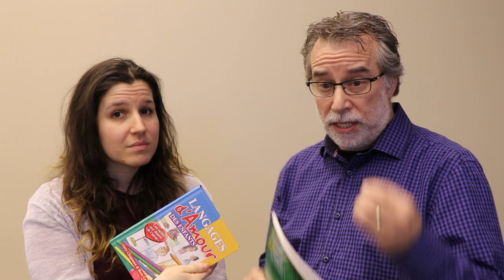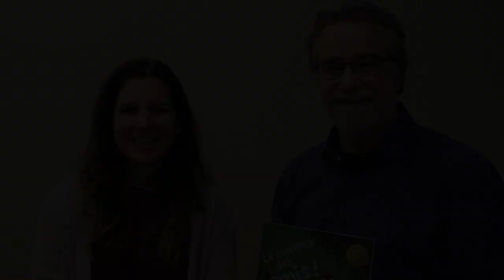Langages d'amour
Comment démontrer de l'amour aux jeunes autour de nous? Pascale et Philippe conseillent les œuvres de Gary Chapman à ce sujet.